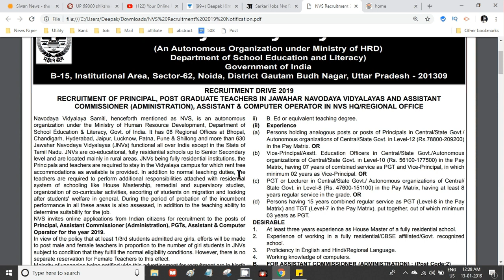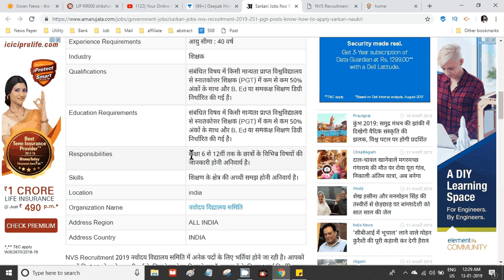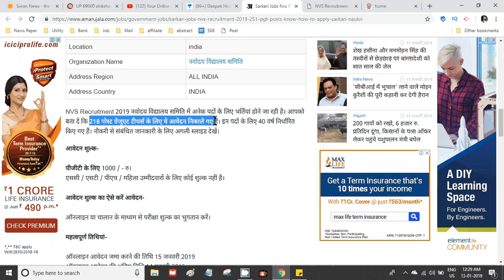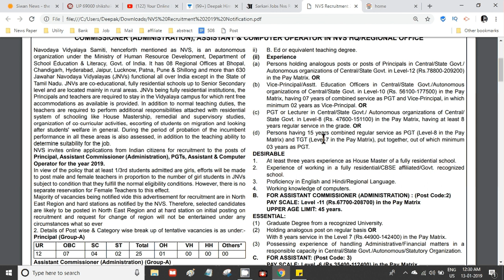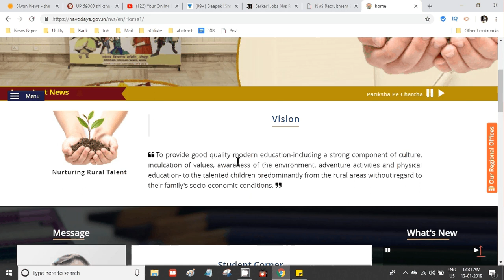नवोदय विद्यालय में B.Ed के पदों पर भर्ती, मिलेगी लाखों में सैलरी | Online Parter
CTET 2019 : Central Teacher Eligibility Test
AP TET 2019 : Andhra Pradesh Teacher Eligibility Test
TS-TET 2019: Telangana State Teacher Eligibility Test
SSA Assam TET 2019 :  Assam Primary Teacher Eligibility Test
BE TET. 2019 : Bihar Elementary Teacher Eligibility Test
MAHA TET 2019 : Maharashtra  State Teacher Eligibility Test 2019
UP TET 2019 : Uttar Pradesh TET Teacher Eligibility Test
Uttarakhand TET (UTET) 2019:  Uttarakhand Teacher Eligibility Test
WBTET 2019: West Bengal Teacher Eligibility Test 2019
SLST 2019: West Bengal State Level Selection Test 2019
Arunachal Pradesh TET : Teacher Eligibility Test
OSSTET 2019: Odisha Secondary School Teacher Eligibility Test NIOS D.EL.ED 508/508/510 Combo Book in 200 Rs Limited offer

AMAZON Buy NIOS DELED 508 & 509(HINDI)
AMAZON Buy NIOS DELED 508 & 510(HINDI)